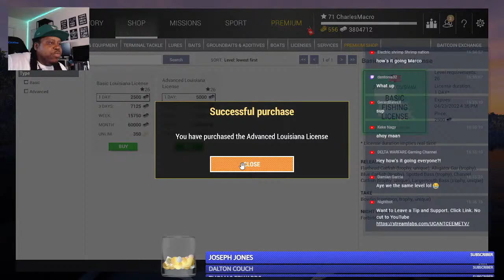FISHING PLANET - FRIDAY CHILL STREAM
Key features:
110+ species of fish, each with its unique behavior and AI.
17 scenic waterways with multiple locations, various climatic